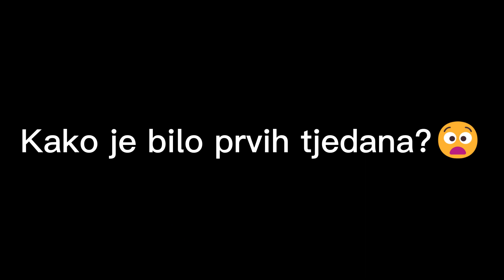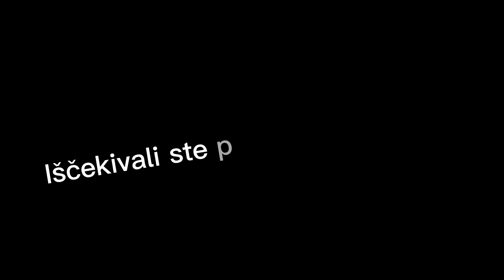Pavlinski novicijat, škola redovničkog života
Novicijat je škola redovničkog života i ujedino proba pravog Božjeg poziva. Služi razvoju kandidatove ljudske i kršćanske osobe i njime započinje redovnička formacija pavlina.
Novicijat će poslužiti razvoju zvanja i bit će za novaka sretnim početkom redovničkog života, ako on sam bude surađivao s milošću Božanskog poziva kroz obraćenje i temeljnu promjenu u novog čovjeka u Kristu.
Ako je novak siguran u svom zvanju i ako je čvrsto odlučio da se nadasve ljubljenom Bogu posveti po redovničkim zavjetima, potrebno je da potkraj novicijata pismeno zamoli da mu se dozvoli polaganje zavjeta.

Doniraj i pomozi nam:

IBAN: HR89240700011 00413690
Bic/Swift Code: OTPVHR2X
Hrvatska Pavlinska Provincija
Kamensko 53
47 000 Karlovac

Od srca zahvaljujemo na svakom daru, jer svaki dar je dragocjen. Baš kao i darivatelj! Ovim darom podupiremo naše apostolate i služenje.